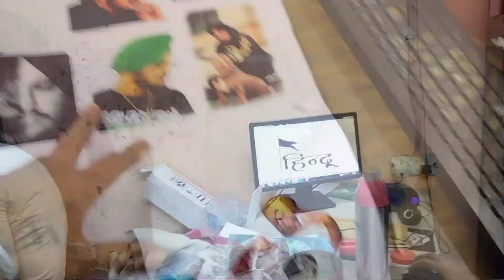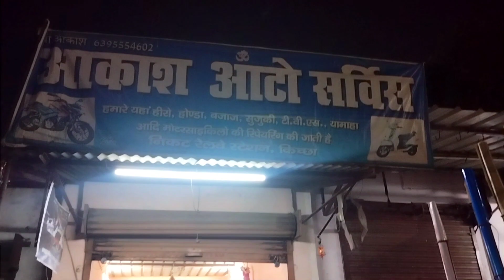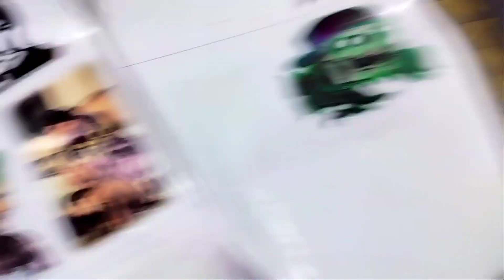Apni Splendor Modified Krwali Aaj 😯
Dosto Aaj Humne Apni Splendor Motifeid Kradi .

Or Dosto Apni Bike Ke aage hindu bhi Likhva liya hai. Kaisa lag rha hai aapko vlog

Guys follow karlo. ❤️